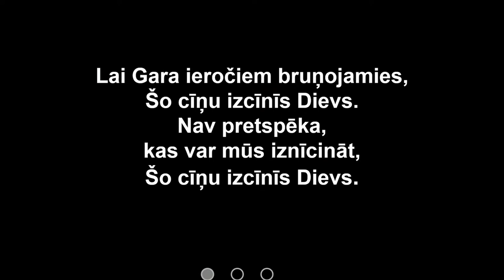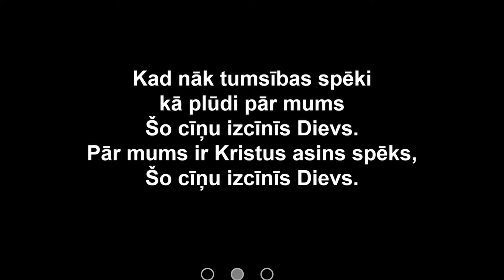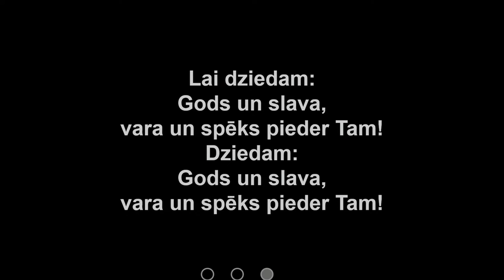Šo cīņu izcīnīs Dievs l Kopdziesma 357